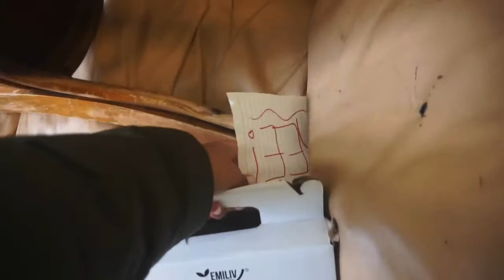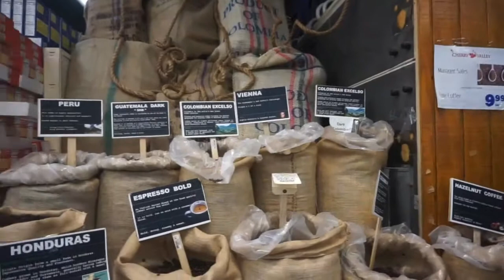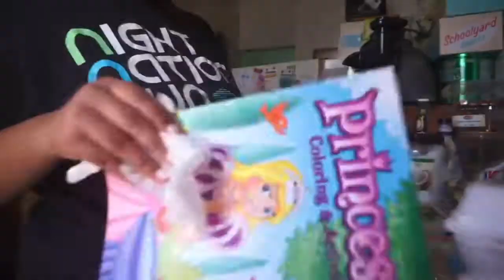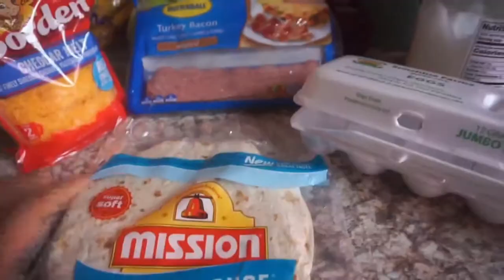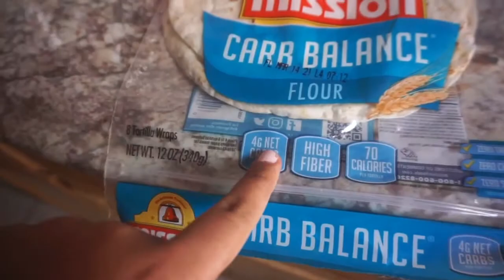Lo que como | La odiaba ahora la amo 🥲 - vlog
Brecheros 👀 gracias por estar aquí!!
En este vídeo les muestro lo que como en una dieta keto.